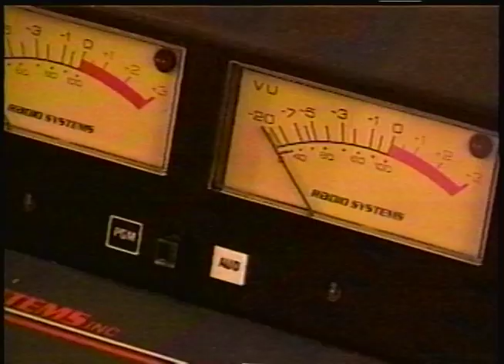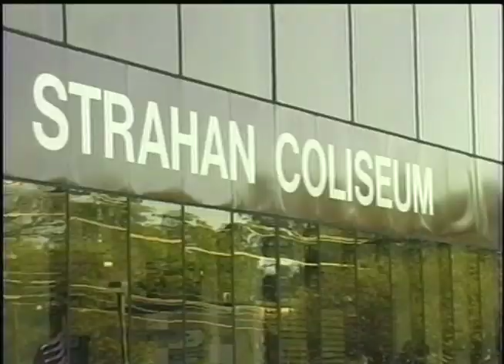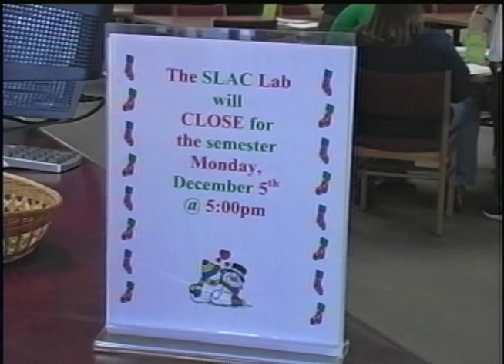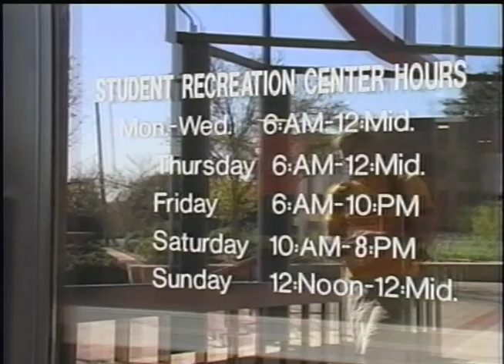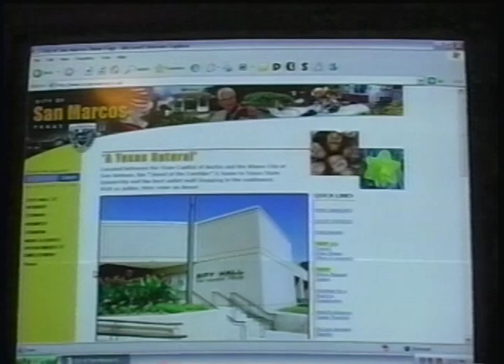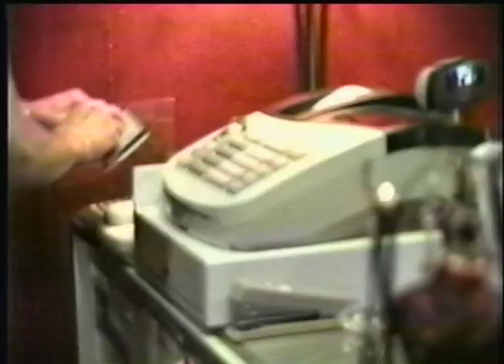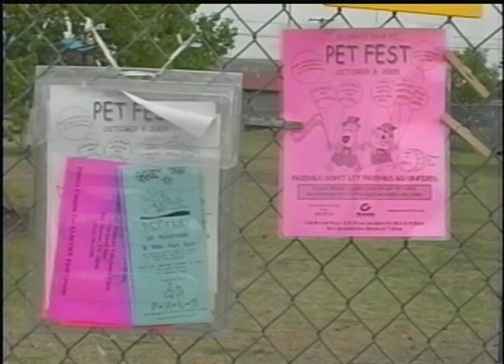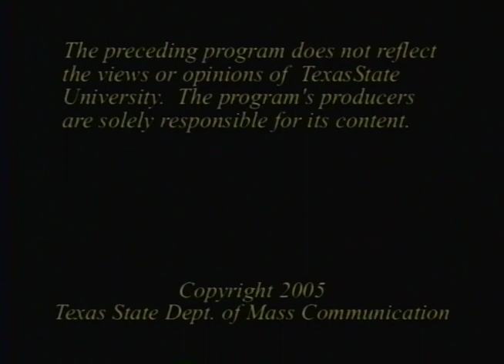Bobcat Update - Nov. 30, 2005